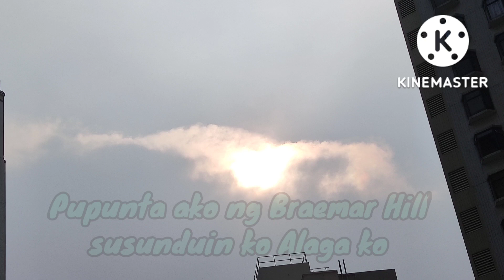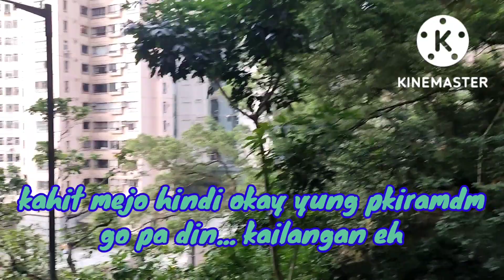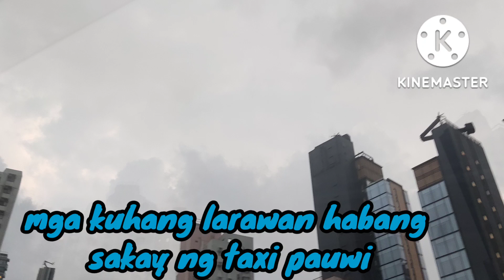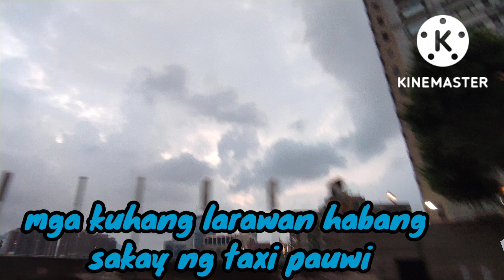Nanny's Duty//Sundo sa Alaga